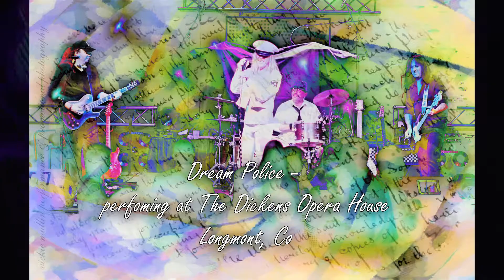the flame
Dream Police  - Cheap Trick Cover live at the Dickens Opera House Longmont, Co  12-2-17